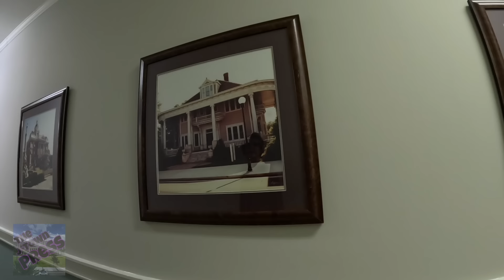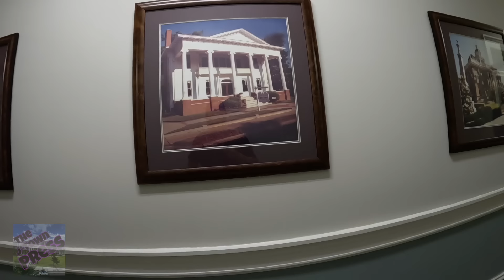Increasing the budget times 10 - more taxes? | JTOWN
City of Valdosta, GA
Mayor Scott James Matheson